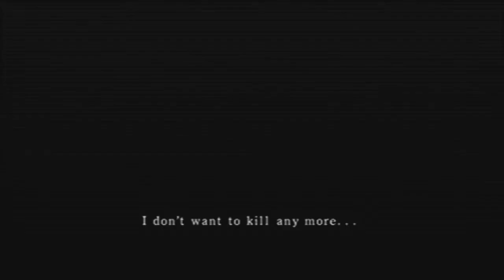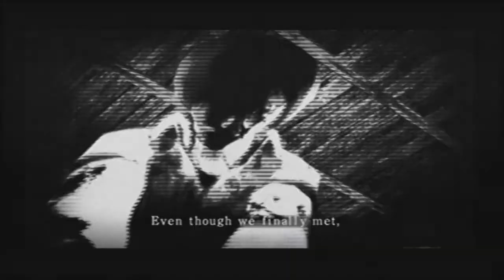This Is Fatal Frame II #1 THE LOST VILLAGE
Rixxalight is back with the Start of Fatal Frame II, from only finishing Fatal Frame just over a week ago, He moves on to playing as twins through a vacated village FULL OF GHOSTS